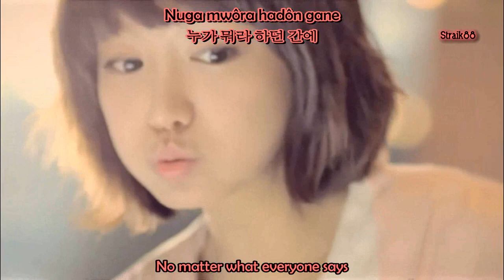[HD/MV] Tony An (토니 안) - Top Star (탑스타) [Engsub+Romani]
Artist: Tony An (토니 안)
Mini Album: Topstar
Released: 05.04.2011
01 Topstar
02 Thank U (Feat. Simon.D)
03 Truble Maker
04 변해
05 지금 만나러 갑니다 (Junjaman bottoms up remix)
Tracklist: